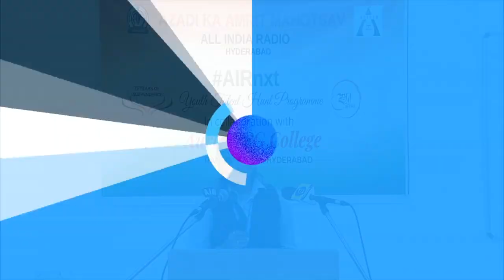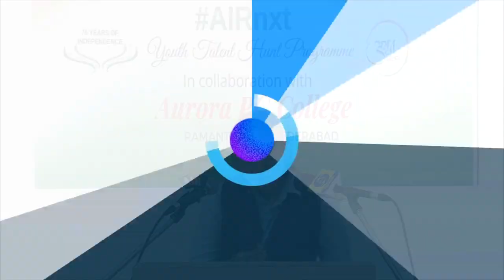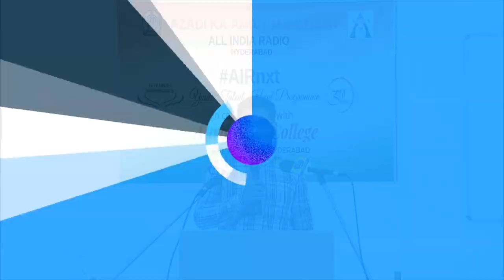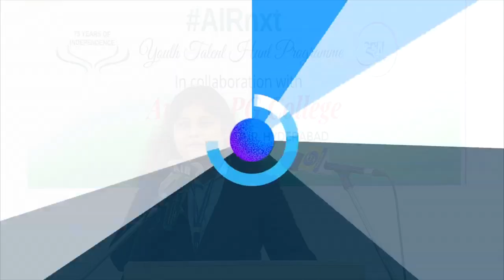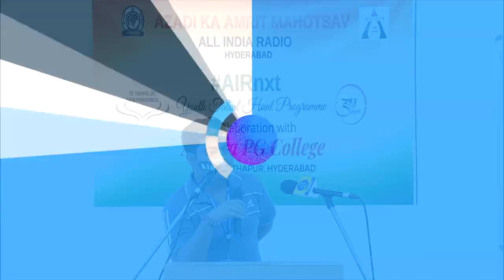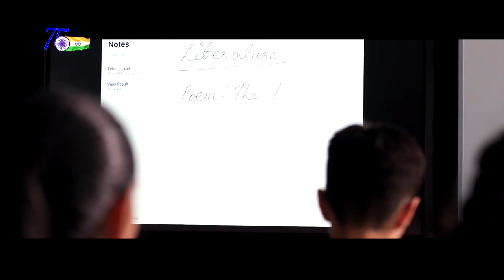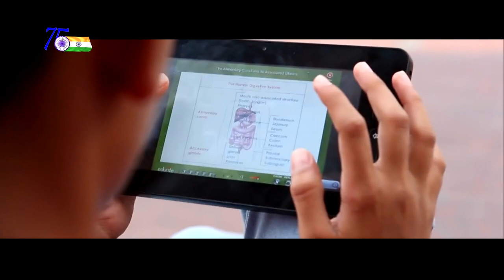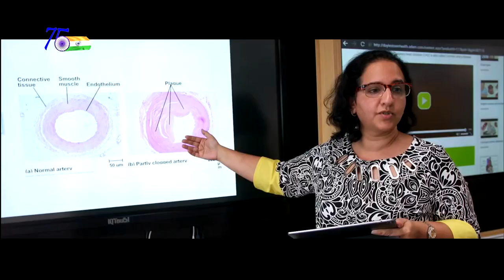AzadiKaAmritMahotsav AIRNxt Aurora College Ramanthapur, Hyderabad